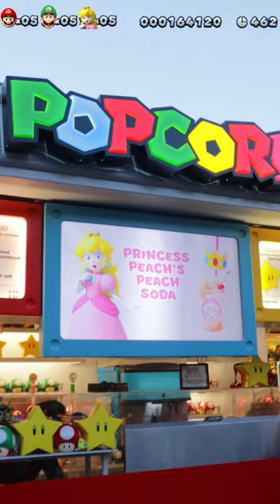Super Nintendo World Drinks at Universal Studios Hollywood 💗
みなさん、こんにちは! Hello everyone, today's reel is of the super nintendo world drinks at universal studios Hollywood. I hope you enjoy the mini video! ﾉ◕ヮ◕)ﾉ*:･ﾟ✧